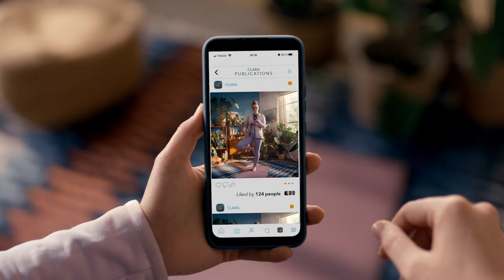La stabilità è il nostro mestiere.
La tua BCE, il tuo euro, il tuo futuro